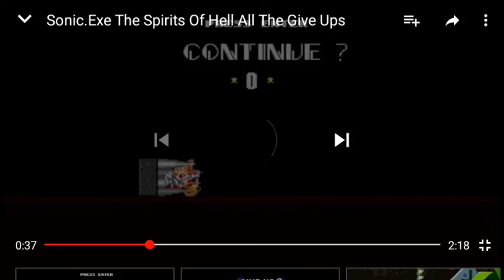I Kill Evil Jay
Because He Hates Me!